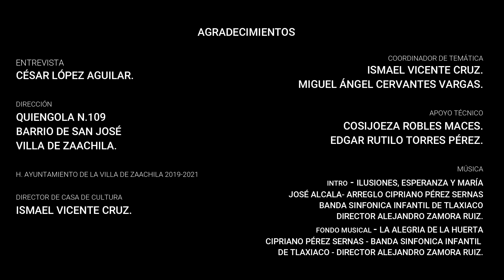PATRIMONIO CULTURAL COMUNITARIO DE ZAACHILA. MASCARA DE CAMPO - CÉSAR LÓPEZ AGUILAR